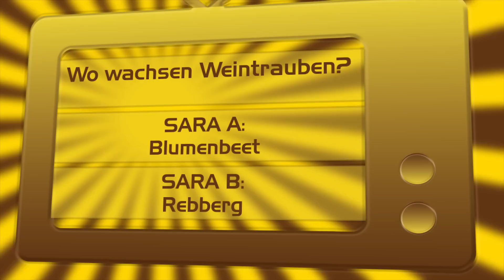Sara machts: Winzerin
Wenn es Sara als Winzerin macht, bekommt ihr wahrscheinlich alle einen kleinen Schwips!